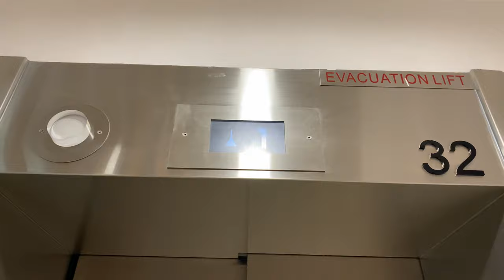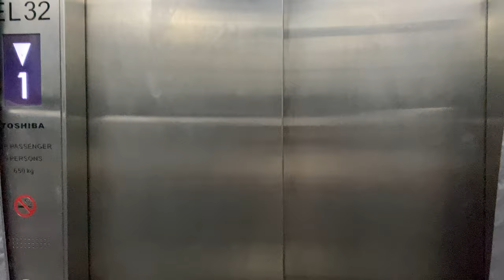TOSHIBA SPACEL-III MRL @ TEMASEK POLYTECHNIC (LIFT 32)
The cooking school in Temasek Poly decided to get Mickey-Mouse small Toshiba MRLs right next to the main passenger lifts. In a demonstration of Temasek Polytechnic's inconsistency, this service lift is numbered 32 BUT the passenger lift is numbered 43!

Literally next-to-everything is replaced, to the point that this is a brand new lift.